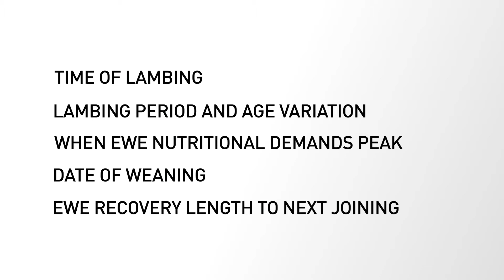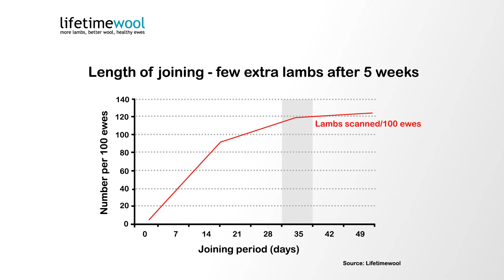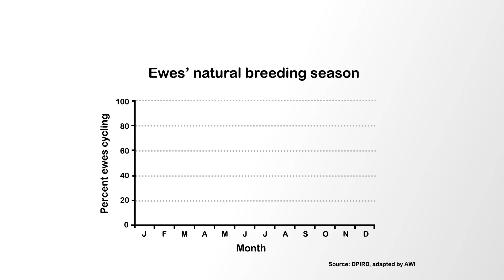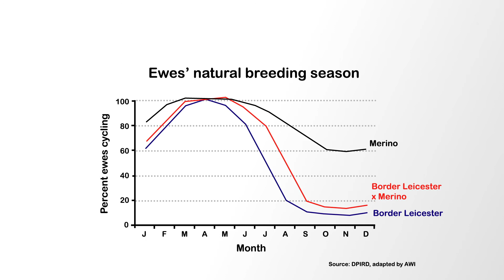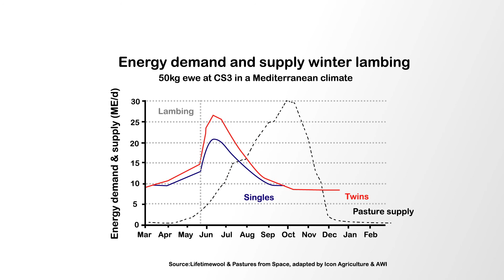AWI Change Makers Episode 5: Joining time and length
Time of joining will set out your whole reproductive schedule and determine when your ewes’ nutritional demands will peak. Join Nathan Scott as he outlines the considerations and impacts of joining time and length, with practical management tips for you when deciding what will work for your operation AWIChangeMakers Episode 5: Joining time and length.

or for courses to understand the ewe management impacts of joining time and length go